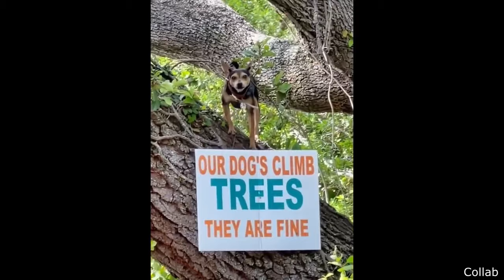If You Laugh, You RESTART | #4 | January | Funny | Comedy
🌟✨ Ignore Please ✨🌟
Avocado craft
Kuru kuru
Paket Phoenix